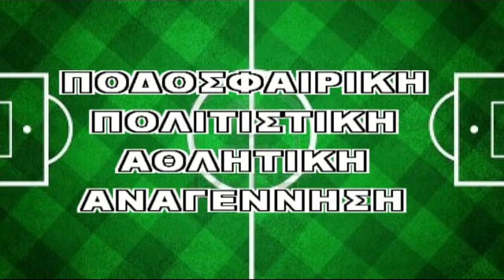ΠΟΔΟΣΦΑΙΡΙΚΗ ΠΟΛΙΤΙΣΤΙΚΗ ΑΘΛΗΤΙΚΗ ΑΝΑΓΕΝΝΗΣΗ